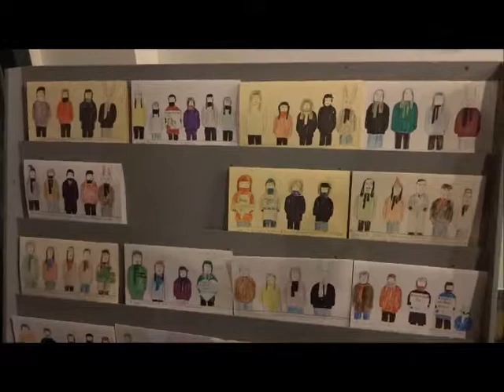Land Art Tour: Brooklyn, New York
So, here's another art tour I did when I was with YAI Arts.  This one comes from Brooklyn as they had an open art show at the Land, hence the picture on it.  See, YAI Arts invited people like me into the show to see some art and mingle.  Granted this place didn't have any of our art in it, but it is an open house show and I did not want to miss out on it.

The place was great, actually.  Some unique artwork and sculptures galore.  And of course, this took place where there are many open shows around it.  Some type of Art tour or something.  Can't get the name of it.  Regardless, it was a unique show and recommendations for those that want to seek up and coming artists.  Don't think the stuff I show here will be up there, as this took place over a year ago, but it's still worth a shot in looking.  Just look for a sign that says 'Land' and you will know it.